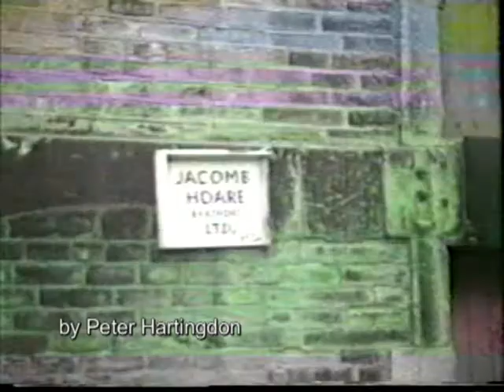Bowling Mills Dec 1990 Bradfords old stone mills around Bowling Old Lane before they were demolished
Bowling Mills Dec 1990 Bradford's old stone mills around Bowling Old Lane before they were demolished old stone woollen mills around Bowling Old Lane before they were demolished. Not railway related as such.